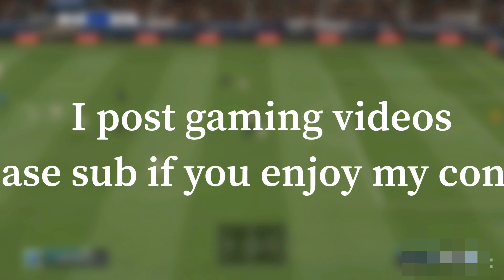Welcome to my YouTube Channel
Hi everyone I just started this YouTube channel, I post mostly gaming videos. I hope you enjoy